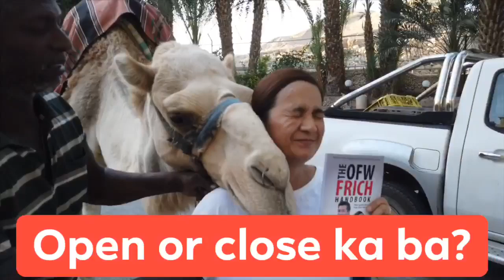OPEN OR CLOSE KA BA? FRICH MENTOR---